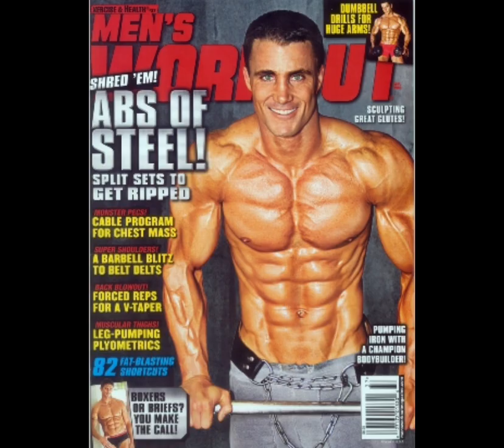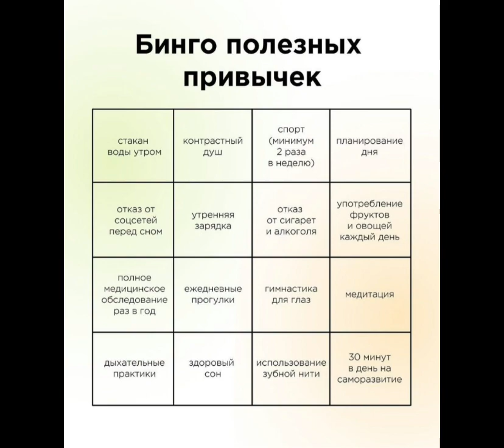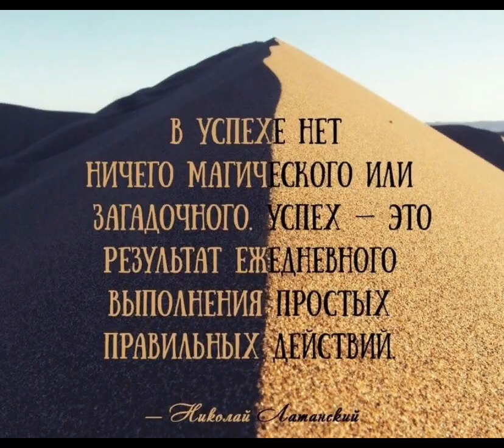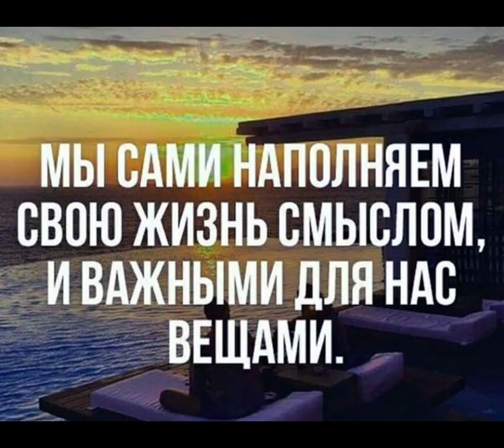МОЩНЕЙШИЕ УТРЕННИЕ АФФИРМАЦИИ НА УВЕРЕННОСТЬ ВО ВРЕМЯ УТРЕННЕЙ ЗАРЯДКИ💪мотивация